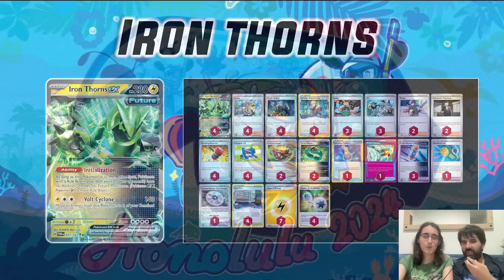🔝 Estos son los MEJORES MAZOS para ganar Worlds - Mundial Pokemon 2024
El campeonato mundial de Pokémon llega este finde. Estos son los mazos que más prometen para el evento ¡Vamos a por ese top!
ABRE
¡La mejor forma de proteger y almacenar vuestras cartas y colecciones la tenéis de la mano de Ultimate Guard en este

¡La mejor web para comprar códigos de Pokémon TCG Online y Live! Po Town Store Si usais este link o el código GAIASTORM os lleváis un descuento en todo lo que compréis :)

¡Los rumores vuelan y los recuerdos se difuminan con el paso del tiempo en la comarca de Noroteo! Prepárate para la caída de la noche y descubre una malévola presencia cuando Pecharunt ex ordene a los compatrones —Okidogi ex, Munkidori ex y Fezandipiti ex— que ejecuten sus malvadas fechorías. Por su parte, Revavroom ex se recarga para teracristalizarse en un Pokémon de tipo Rayo, ¡y Kingdra ex hace una aparición majestuosa en la expansión Escarlata y Púrpura-Fábula Sombría de JCC Pokémon!

Más de 95 cartas

Pecharunt debuta en JCC Pokémon

Los compatrones aparecen por primera vez en forma de Pokémon ex

Más de 30 cartas de Pokémon y de Entrenador con ilustraciones especiales